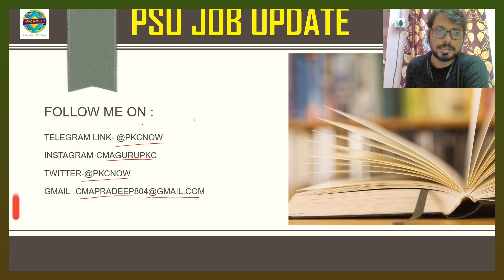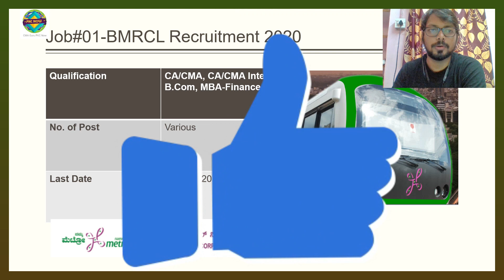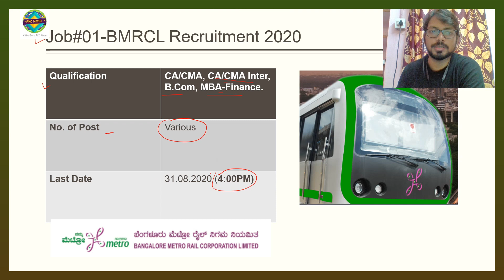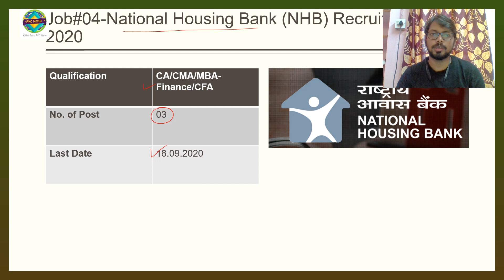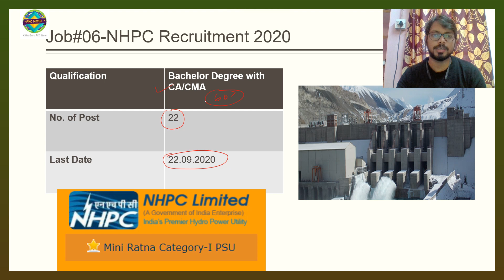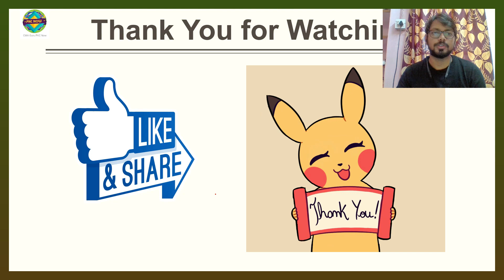PSU JOB UPDATE I SEBI I NSCL I UPPCL I BMRCL I MSME I RBI I NHPC I NHB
Benefits of Unacademy Subscription:

1. One Subscription -  Access of all educators on the Platform for all subjects
2. All the Educators are live on the platform, so you (students/Aspirants) can learn and interact as you do in a classroom or face-to-face class
3. You can watch lectures/classes anytime anywhere on multiple systems whether it is a laptop or a tablet or a mobile phone
4. If you miss a class, you can watch the recorded session for the same
5. Clear your doubts with Educators
6. Go test it out. All educators have free demo sessions on the platform which you can see and test out the platform.

Latest PSU JOb
Goverment job for CA
Goverment job for CMA
SEBI
RBI Recruitment
NSCL Recruitment